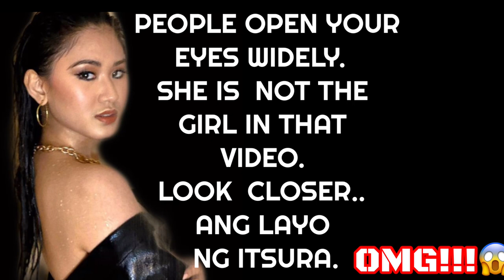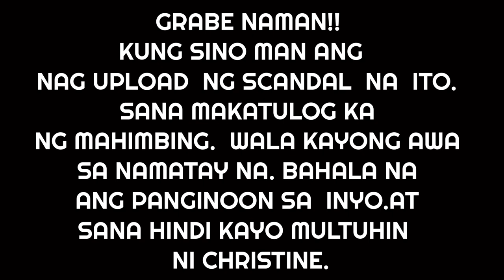TRENDING SCANDAL NI CHRISTINE DACERA PINAKALAT SA SOCIAL MEDIA FYI, ITS NOT HER!!!!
Kumakalat ngayon sa social media ang umano'y scandal ni christine Dacera. Fake or Real sa tingin ko ay napakawalang konsensiya kung sino man ang may pakana nito. Dapat man lang igalang na ang namayapang si Christine. Nakakapanlumong  isipin na may mga taong makasarili at walang konsensiya magviral lang..

Boy Abunda
Sharon Dacera
Dacera case latest update
 Boy Abunda Interview Update
Dacera cctv footage
Dacera christine,
 Scandal, Dacera scandal
dacera christine
dacera christine cctv
 dacera
 dacera case update
dacera flight attendant
 dacera cctv
dacera video
dacera tiktok
dacera latest update
 dacera tulfo
 dacera latest
dacera family
Atty.Brick Reyes
Dra.Mariche Ramos
Rommel Galido
Jp Dela Serna
Mark Rosales
Valentine Rosales
Gregorio
Clark Rapinan
John Halili
Jake Esteron